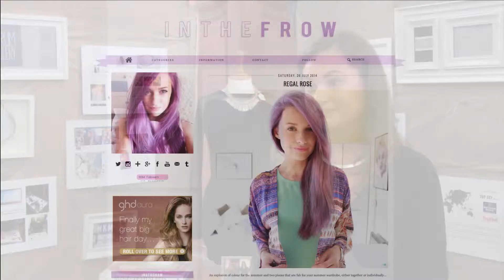Fashion works at manchester